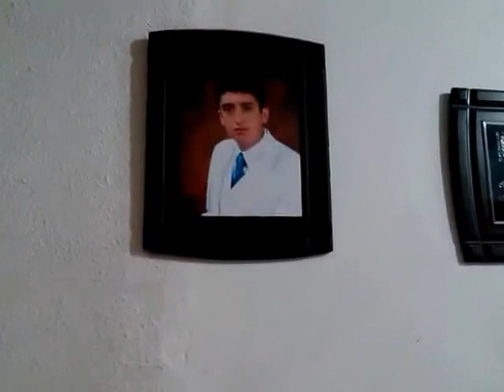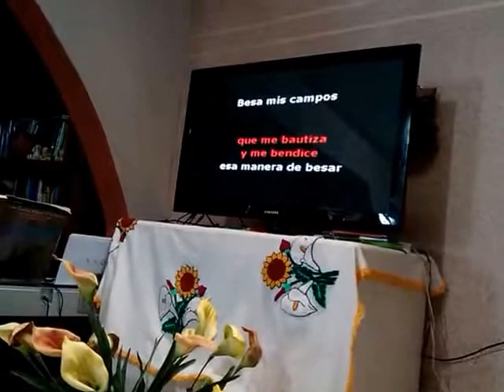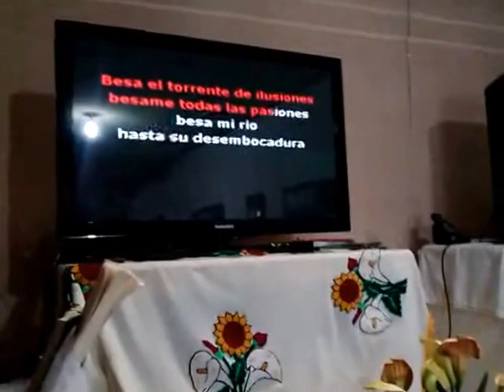Besame en la boca/ Oziel cover de Ricardo Montaner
Oziel interpreta la canción "Bésame en la boca" cover del famoso y excelente cantautor Ricardo Montaner